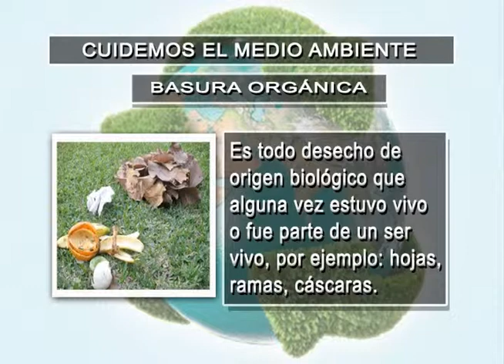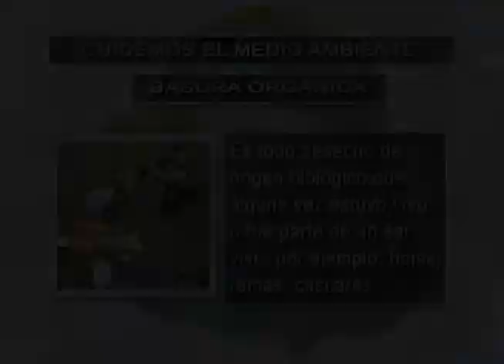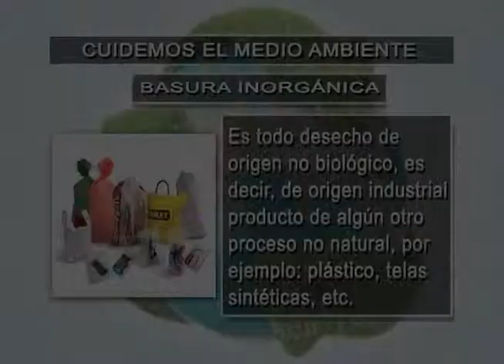'Cara a Cara con Rosalía' se inmiscuye en el arte de Gabriela Alemán - 1 de Abril del 2012 (1)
Gabriela Alemán, escritora ecuatoriana nacida en Brasil, evoca en 'Cara a Cara con Rosalía' las escenas más importantes de su vida vinculada siempre a la literatura